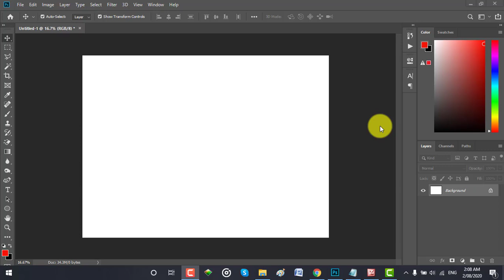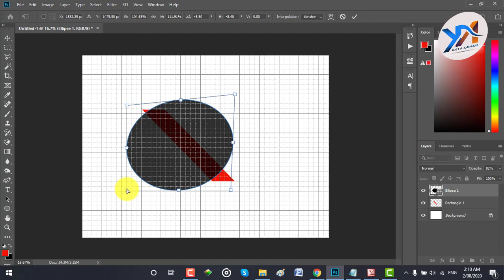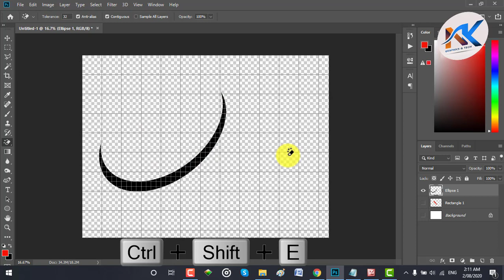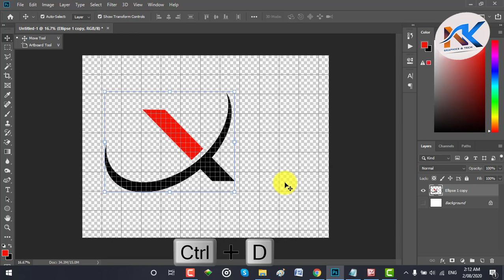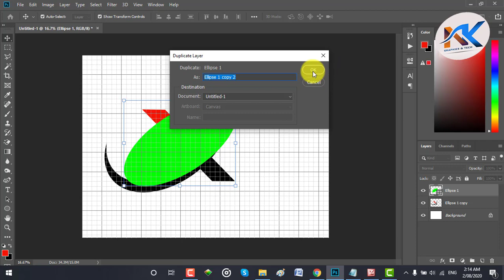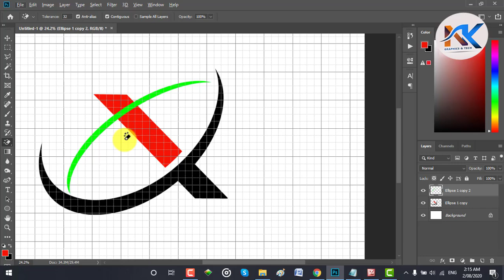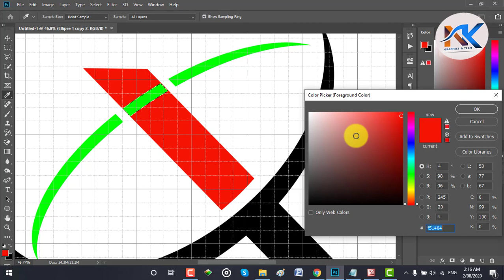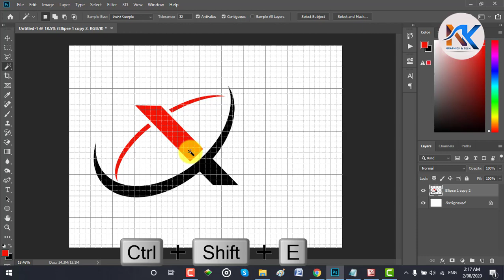Photoshop Tutorial - X Letter Logo Design - Adobe Photoshop CC Tutorial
Don't know how to start on Photoshop? Make anything creative you want easily with the help of this channel. Just watch and note everything carefully and make logos like a proper professional. Make HD images the right way with ease!